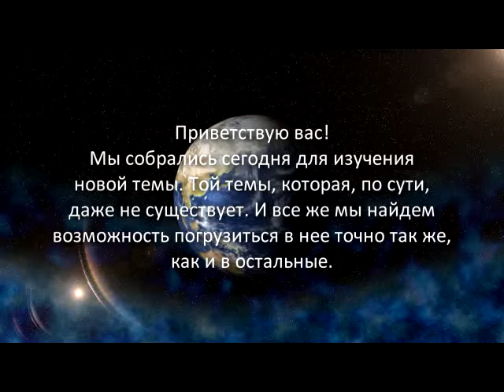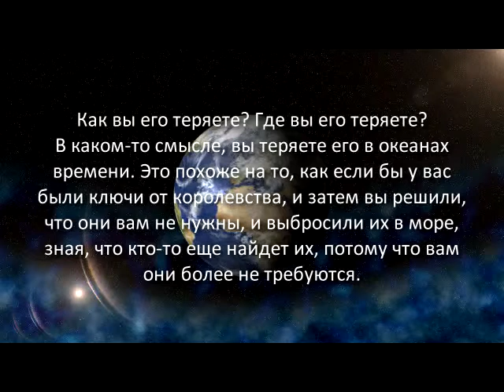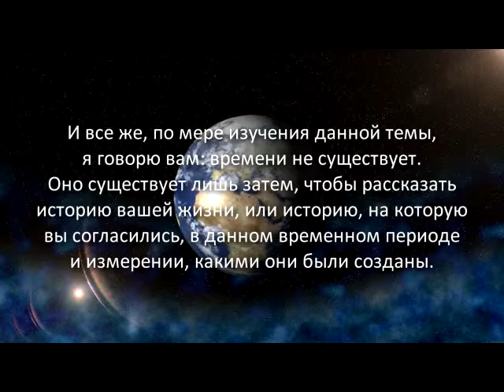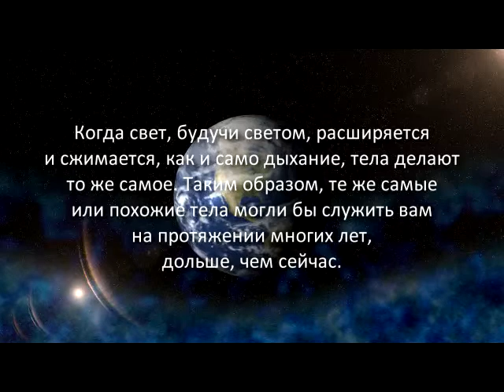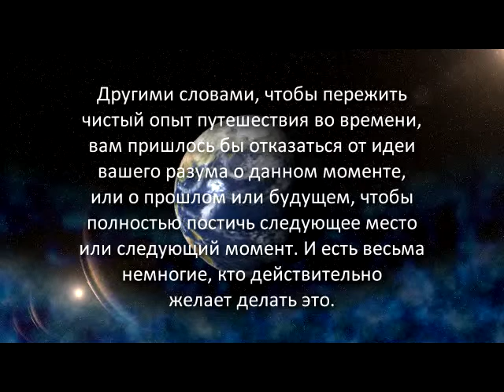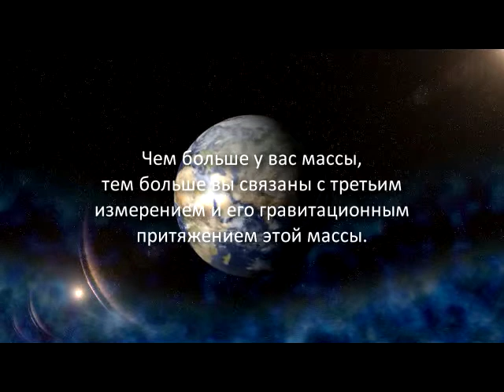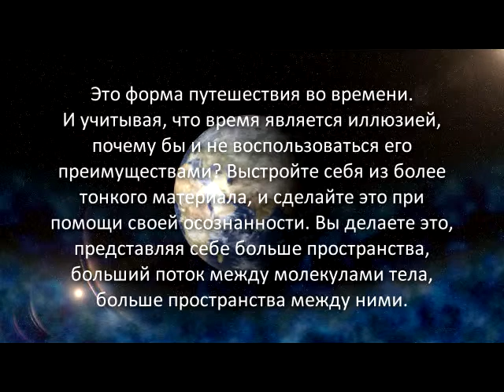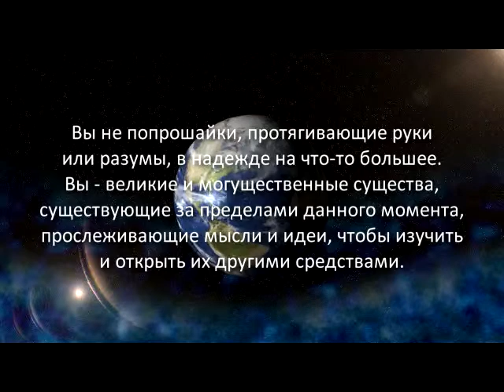«Голос Гайи» № 37. Время, Безвременье и Путешествия во времени (25.05.11)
Сегодня наша тема касается путешествий во времени. На самом деле, времени не существует. По крайней мере, не само по себе. Время должно быть сконструировано. Его нужно построить. Это архитектура. Оно должно прилагаться к чему-либо. Оно должно прилагаться к основе, твердой и физической, или основанием, связанным с убеждением – архитектурой убеждения, если хотите.